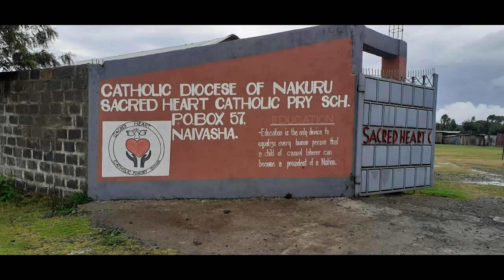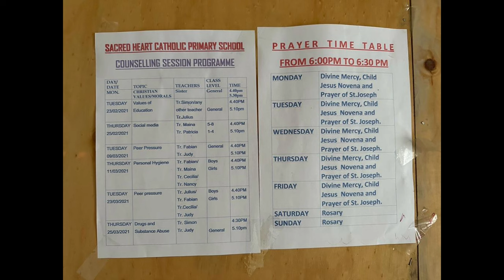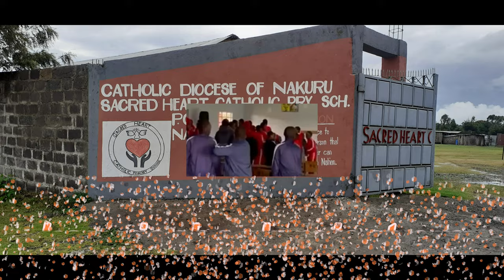Karuri School Project - Wangari - Kenya Naivash - Charity Presentation News Update Video 2022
Karuri School Project  - Wangari - Kenya Naivash - Charity Presentation Video
WANGARI’S STORY
My name is Wangari Cecilia Karuri. I was born in Kenya, joined the missionaries and worked in Spain, Mexico, Latin America, and in Costa Rica.

As a young child I witnessed the suffering of the orphans and destitute children in my society. I could not help noticing the problems caused by ignorance and the plight of my people. So many were orphaned through AIDS, related epidemics, and poor hygiene. These experiences bothered me a lot and I kept wondering what could be done to address the situation. This was the beginning of my dream for something better.

Their cry made a big impact in my heart, which consumed me and I developed great passion and love for the orphans and the poor. Thus after my secondary school I decided to work as a volunteer in the slums of Nairobi mostly with the orphans. I lived with desperate children most of them victims of AIDS with neither hope nor choice in life. Their suffering and cry for love, to have a future, dignity and shelter touched my heart and I felt I had to make a difference.